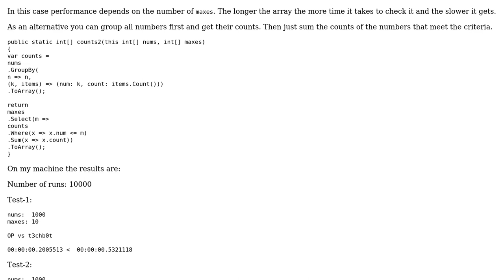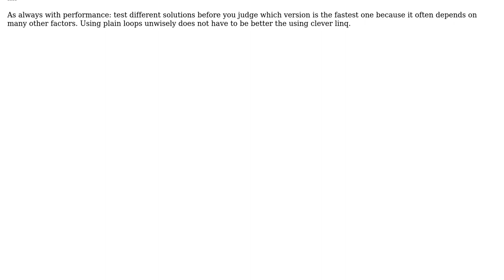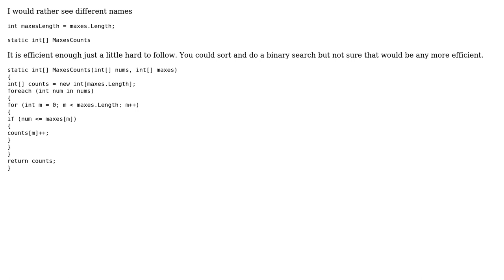Code Review: Two arrays lookup (3 Solutions!!)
Code Review: Two arrays lookup

With thanks & praise to God, and with thanks to the many people who have made this project possible! | Content (except music & images) licensed under CC BY-SA | Music | Images & others | With thanks to user tonik user t3chb0t user paparazzo and the Stack Exchange Network Trademarks are property of their respective owners. You are responsible for your own actions.